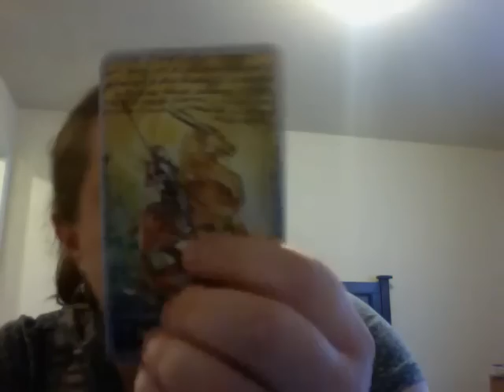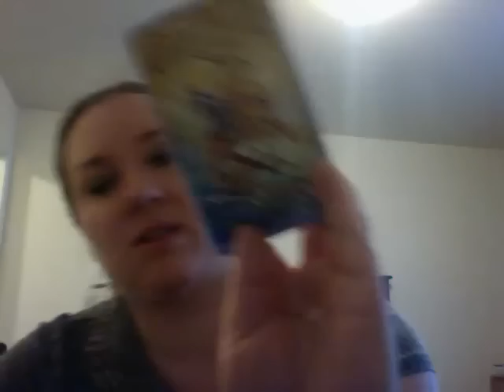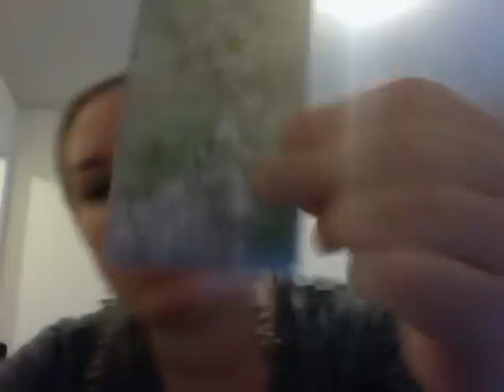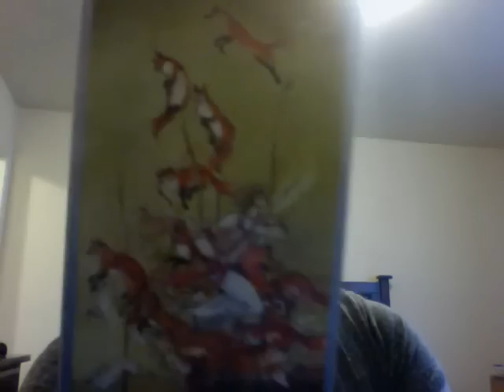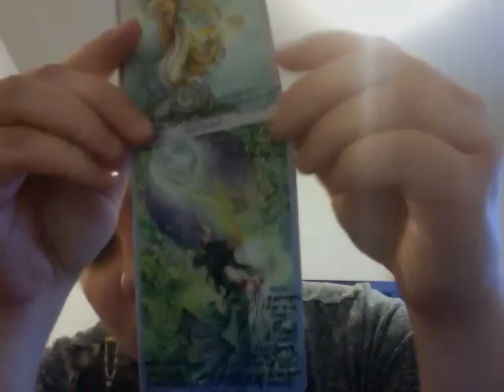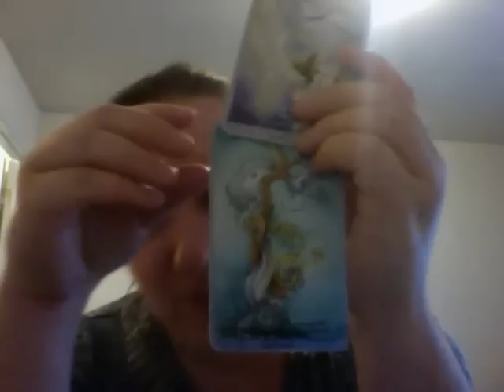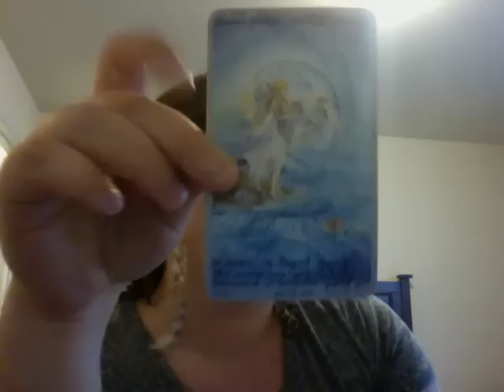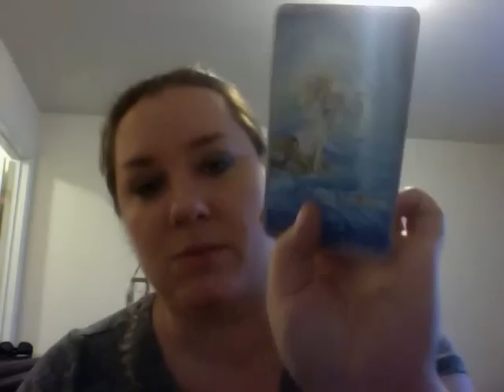Libra Mid April 2015 Tarot Horoscope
Libra Mid April 2015 Tarot Horoscope by Oracle Daphne